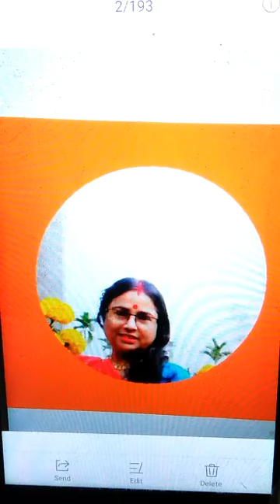ঝরা ফুল দলে কে অতিথিI কণ্ঠে:কানন দাশগুপ্তা সোম IJhora Fulo Dole Ke Atithi INazrul GeetiIMoner Khorak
Google Crome থেকে Youtube এ যাবেন, এরপর Moner Khorak লিখে search দিবেন। Moner Khorak নামে আরও দু'তিনটা channel আছে। আমাদের Logo দেখে চিনতে পারবেন।